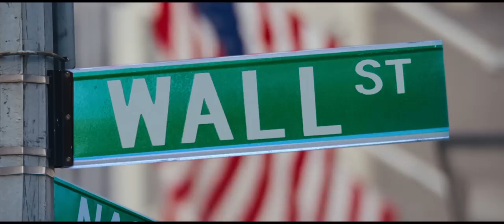The Wolf of Wall Street Official Trailer #2 (2013) - Leonardo DiCaprio Movie HD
The story of a New York stockbroker, played by DiCaprio, who refuses to cooperate in a large securities fraud case involving corruption on Wall Street, the corporate banking world and mob infiltration.